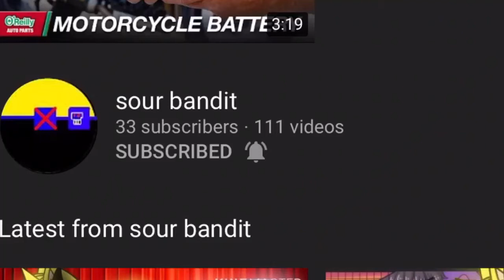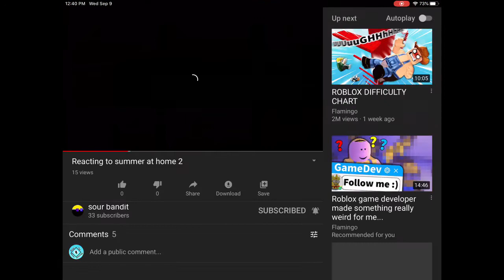Reacting to sour bandit!